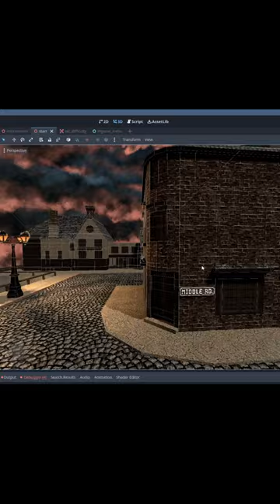KOOK Trash Can Physics